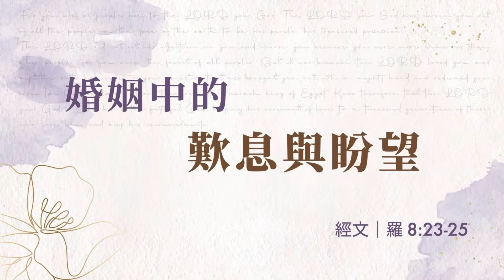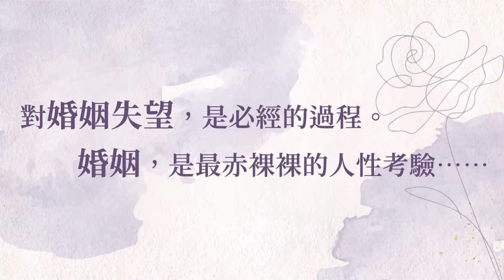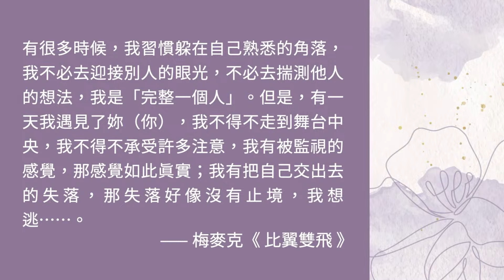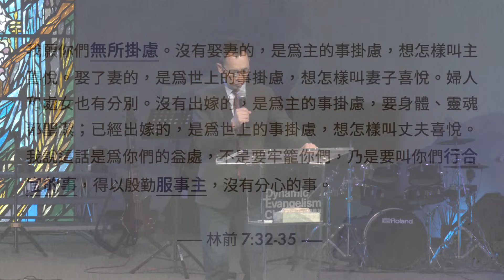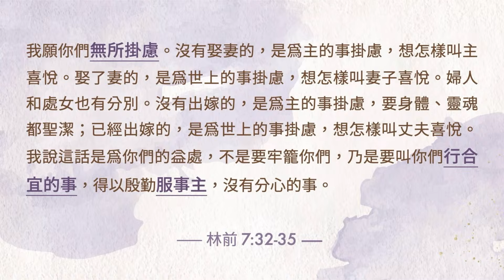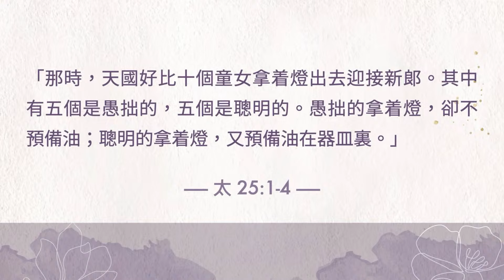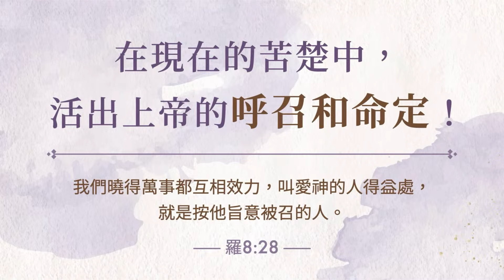婚姻中的嘆息與盼望｜張振華牧師｜06/02/2024 主日信息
主日崇拜時間：
|早堂9am -10:30am
|午堂11:30am -1pm
【主日信息】

歡迎收看動力線上主日
❤加入愛的大家庭❤